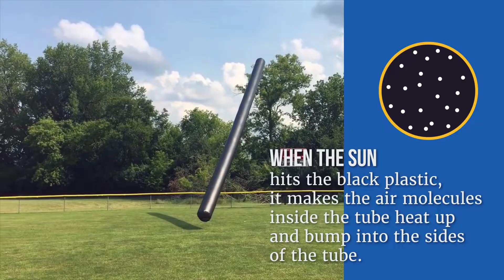How to successfully launch your solar balloon in science class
Experience this giant-sized solar science experiment! Simply fill with air by running, tie off the ends, and let the solar energy of the sun heat the air inside the tube. Within about five minutes, the tube (which must be tethered with string) will rise into the sky. While amazing to see, it also teaches students scientific principles such as density and buoyancy. The thin, black plastic tube holds over 200 cubic feet of air. A complete set of instructions and a number of classroom activity worksheets are included with the solar balloon.